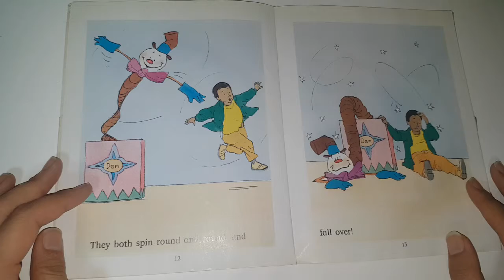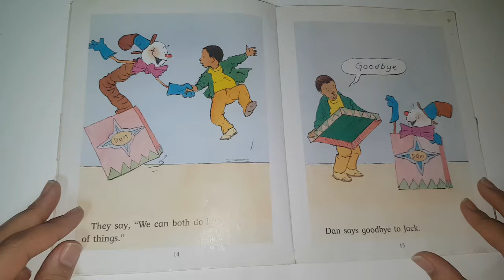예인오산 Dan's Box